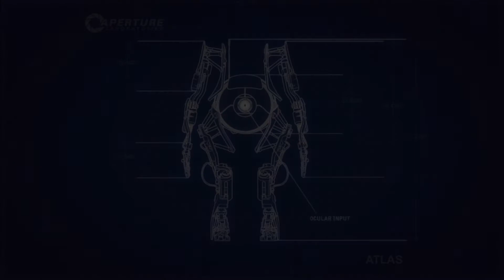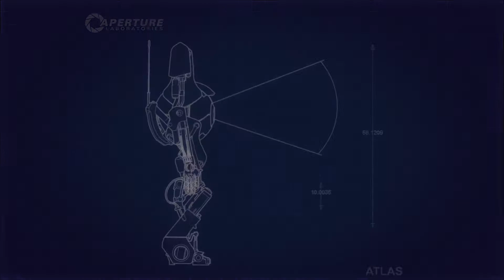Portal 2 Co-op Partea 6 (Română HD)